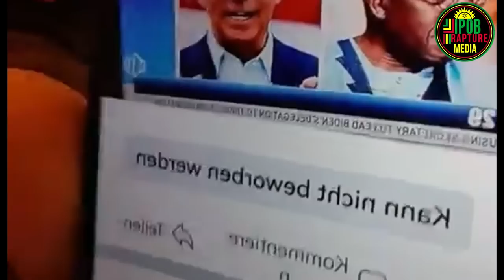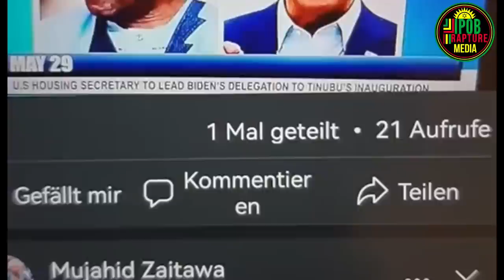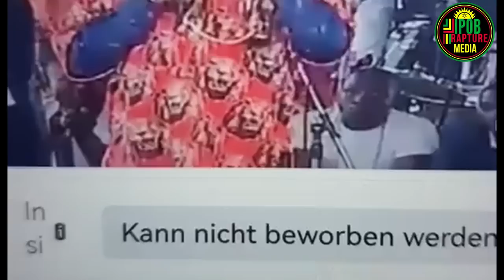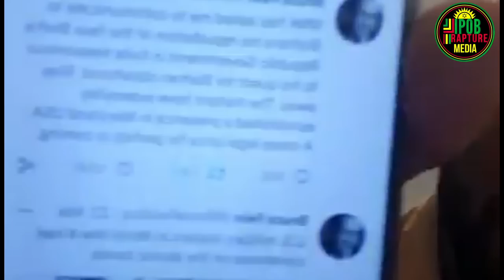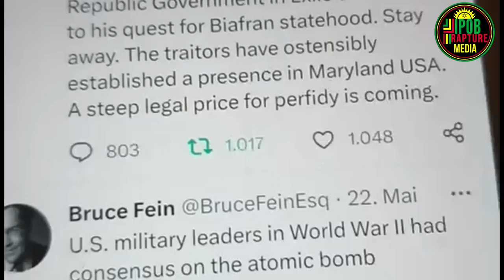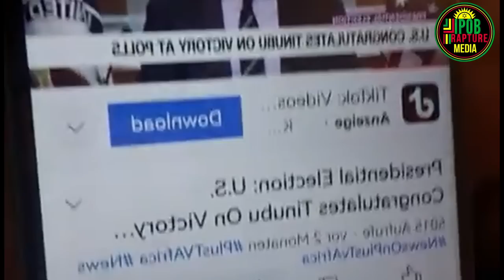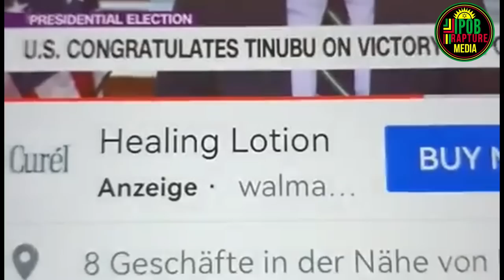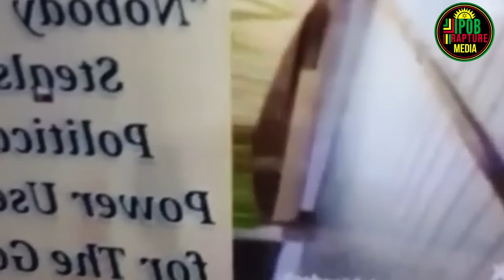THE GOSPEL OF TRUTH ACCORDING TO MAZI METHUSELAH